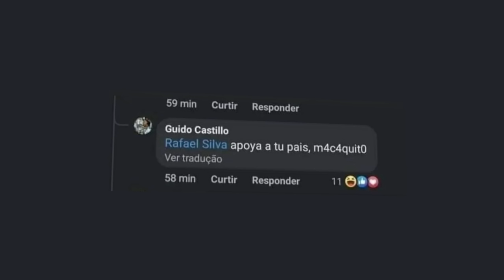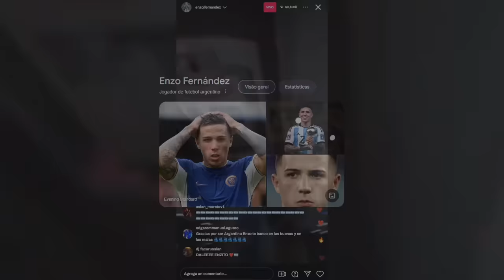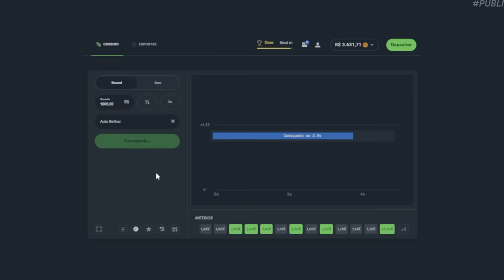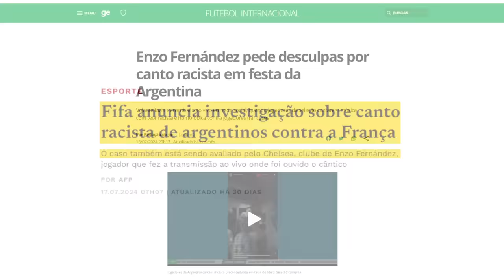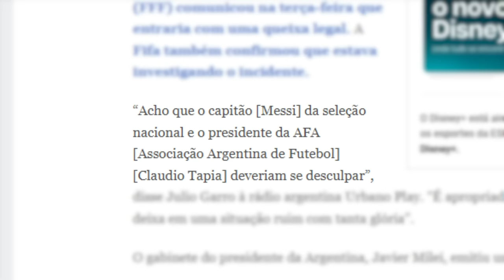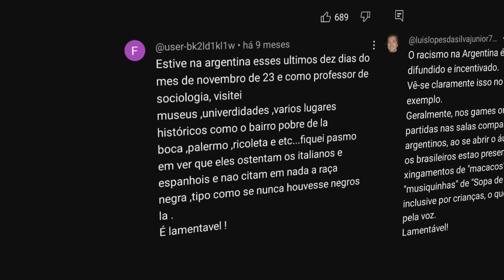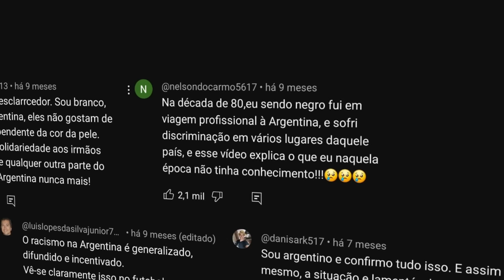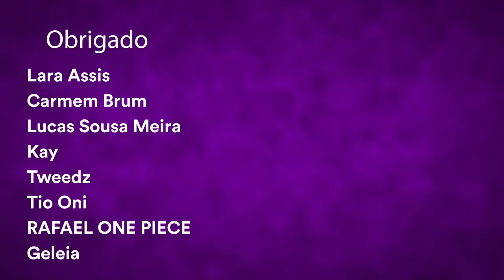O MESSI É UMA VERGONHA...